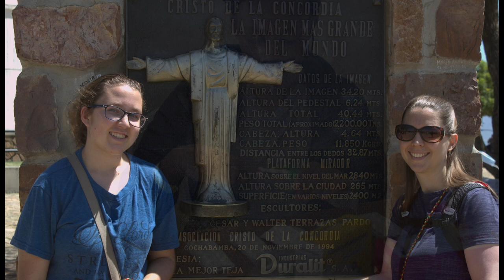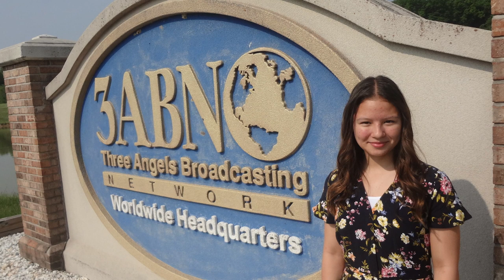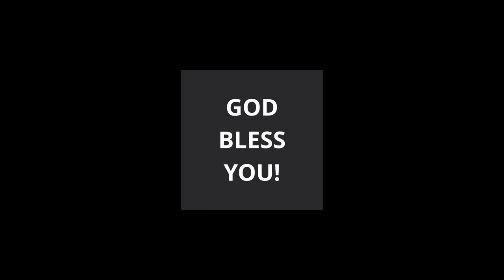Ouachita Hills Academy Class of 2022 Slideshow (Version B)